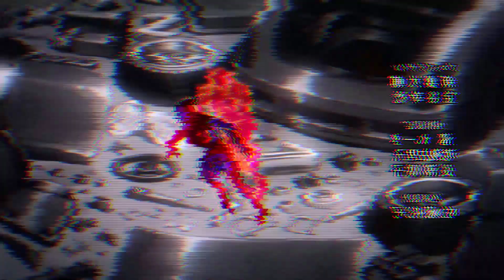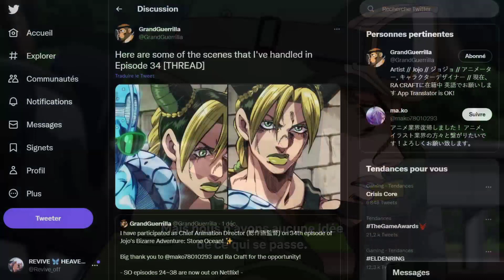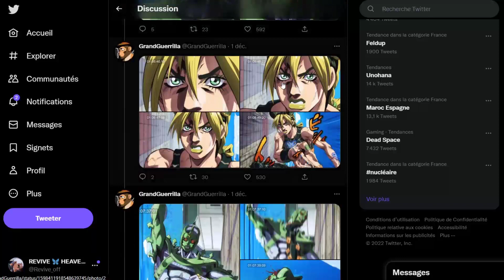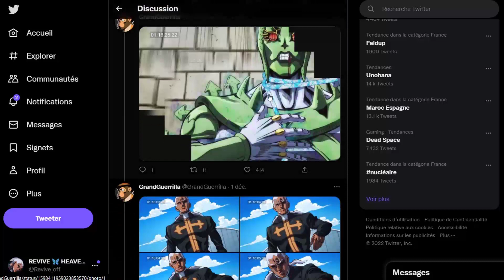L'ÉVEIL DE HEAVY WEATHER 🌈 - JOJO Stone Ocean #30 à #34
Heavy Weather, le flashback des frères Pucci, l'introduction de C-MOON...
On a du pain sur la planche!

00:00 Intro
0:40 Episode 30
5:08 Episode 31
11:40 Episode 32
15:18 Episode 33
20:33 Episode 34
26:55 Outro